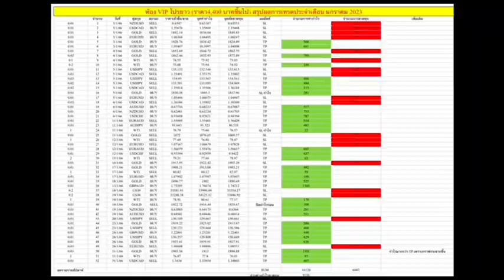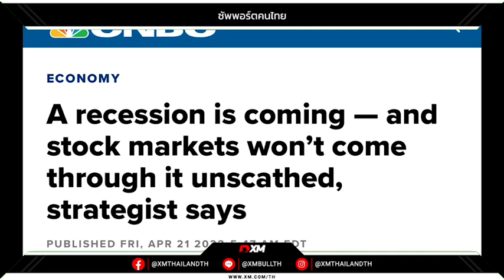‼️เศรษฐกิจสหรัฐเสี่ยงถดถอย นักวิเคราะห์เตือน